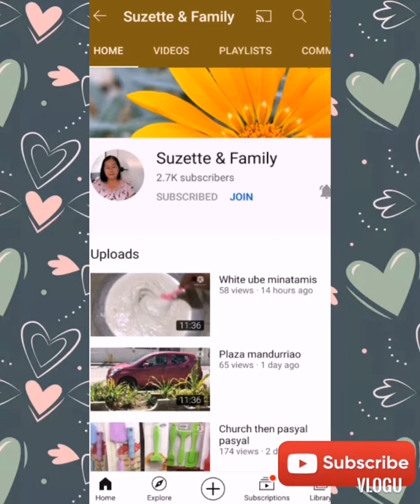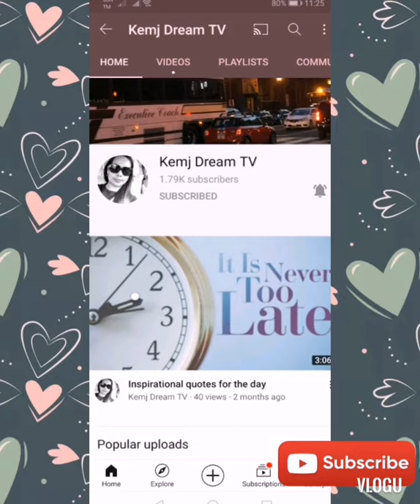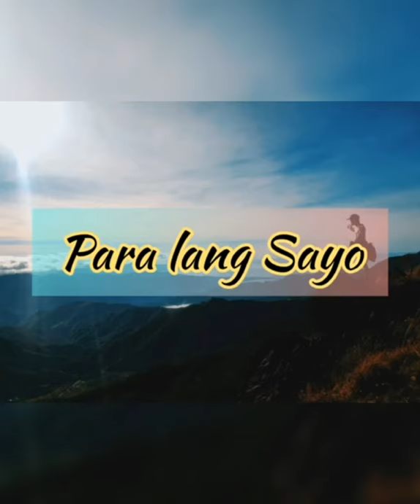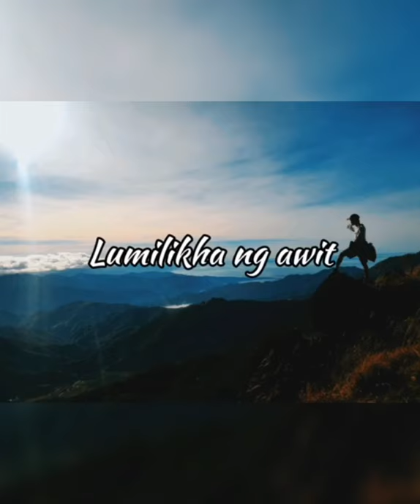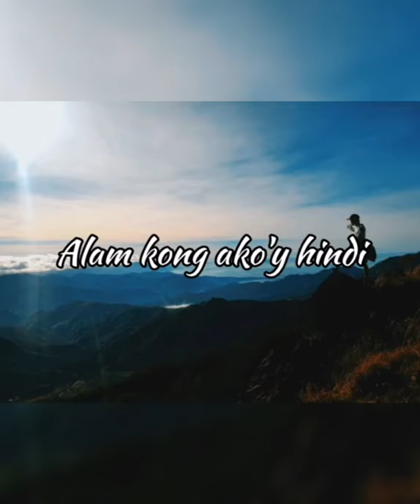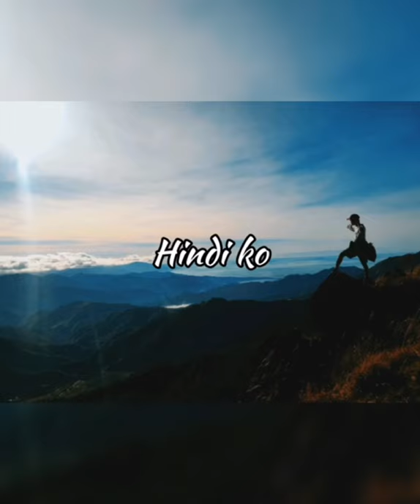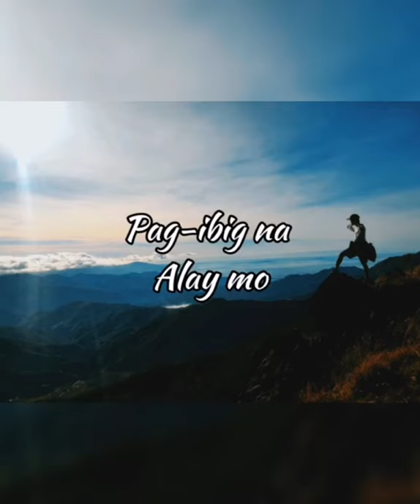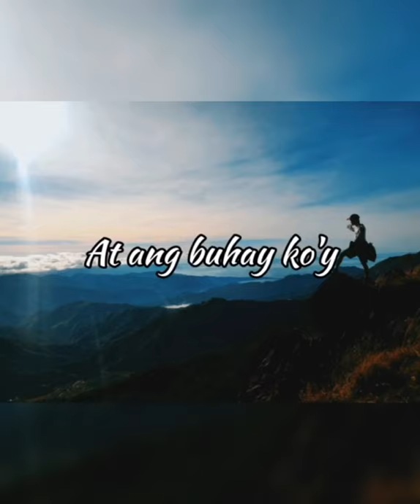TAGALOG WORSHIP SONG "PARA LANG SAYO" BY:JOMMEL PARAISO ||DIANA'S BLOG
TAGALOG WORSHIP SONG "PARA LANG SAYO" BY:JOMMEL PARAISO Papuri't PagSamBa Sayo lamang Lord ||DIANA'S BLOG